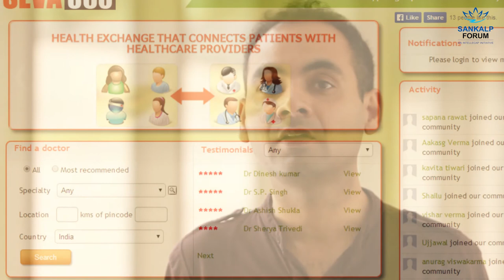Sevamob - Sankalp Enterprise 2014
With the aim of transforming the delivery of primary healthcare in developing countries, Sevamob offers mobile clinics that provide primary healthcare to low-income students and employees in semi-urban areas for as low as INR 50-150 per month. Every month, basic primary care is delivered on-premises, which includes preventive care, prescriptions and medicines for common ailments. Advanced issues are handled via back-office specialists. Select plans also include hospitalization benefits and accident insurance.
Additionally Sevamob's 'Seva 360' health exchange allows internet savvy patients to find healthcare providers and get tele-health services like second opinions or in-clinic appointments. Healthcare providers get patient leads and referrals through this service. We are currently serving more than 38 schools and businesses and have also replicated the model in Liberia through a licensee. Currently, Sevamob has more than 30 healthcare providers are currently participating in its health exchange.